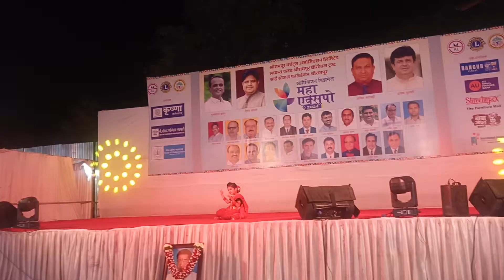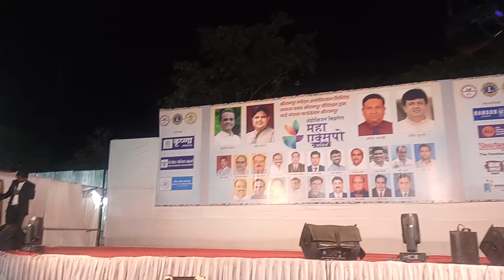महा एक्सपो 2024 श्रीरामपूर अग्रोव्हिसिओन bussines .लावणी नृत्य